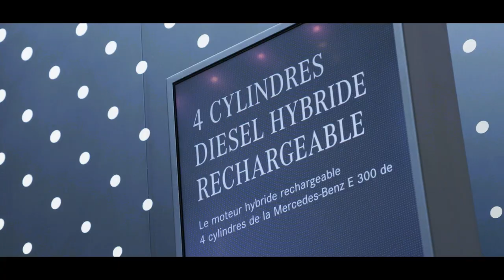Under the hood of the 2019 Geneva Motor Show | Garrett - Advancing Motion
Under the hood of the 2019 Geneva Motor Show
The 2019 Geneva Motor Show is on until Sunday March 17.
Watch this short video to check out the wide variety of gasoline and diesel passenger vehicles boosted by Garrett.